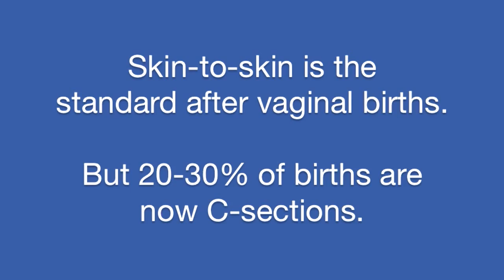SBbirth: Benefits of skin-to-skin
Dr. Jon Barrett: “Skin to skin contact in vaginal birth is now well established in improving many, many outcomes for the baby and the mother. It improves the baby’s temperature regulation, it improves the baby’s chance of getting jaundice, it improves breastfeeding, it improves contact between the mother and baby. It’s been shown to even improve post-natal depression.” (Graphics) Skin-to-skin is the standard after vaginal births. But 20-30% of births are now C-sections.
“What we’ve done at Sunnybrook is devised a method – and it’s not a new method as it’s been studied and performed in other countries – but brought that procedure to Canada and we performed skin-to-skin C-section some time ago now and now it’s being offered routinely to patients in whom it’s applicable, it’s not applicable to everybody, and who are desirous of this method of delivery. Twins are kind of a unique situation because there is only room for one baby on the mother’s chest during the C-section so the father has to be game and willing to accommodate. The issue is the warmth and the contact the baby has with another person’s skin. People who are in the room, and me personally, it just feels not like surgery anymore. It feels more like the natural process and I believe that’s what the studies are showing, why the outcomes are different.”